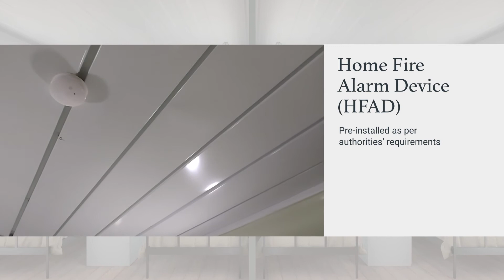CONTAINER ACCOMMODATION TOUR | Standard Bedroom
A tour of our fully-furnished Standard Bedroom Module.
With the fallout from Covid-19, Greyline Solution has adopted prefab technology for purpose-built accommodation. This system can be deployed within a short time frame according to your needs.

With our prefabricated modular Container Accommodation units, your employees can be housed on-site safely and comfortably, reducing the risk of outbreak.